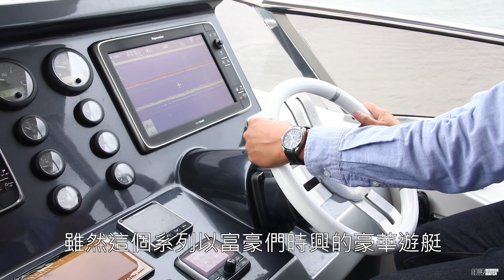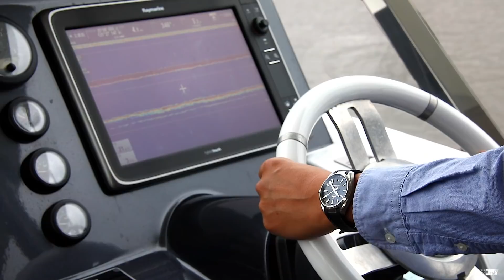動靜兼宜！OMEGA Seamaster AquaTerra 大師天文台腕錶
歐米茄前幾天找我們去淡水河搭豪華遊艇，當然不只是去喝香檳看風景，最重要的任務，是要介紹今年這個全新改款的海馬AquaTerra大師天文台腕錶。跟上一代比起來，除了面盤上的直條紋改成橫條紋，錶殼的線條更加對稱，層次細節上都有更豐富的變化之外，最重要的，在於它也全面採用通過METAS認證的超高抗磁大師天文台機芯。從裡到外，完全進化。